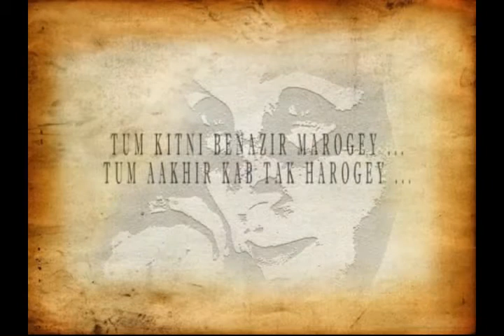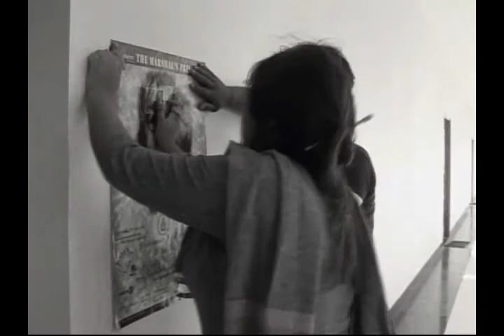Tum kitni Benazir marogay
Students of Broadcasting class of Media Sciences present a short film "Tum kitni Benazir marogay, tum aakhir kabtak harogay".